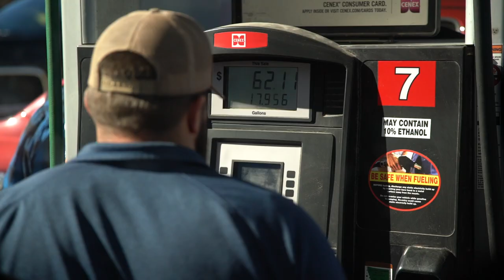Snowy Mountain Rifles - 2018 Montana Antelope Hunt - Trailer.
Follow along as Paul from Snowy Mountain Rifles chases pronghorn antelope on Montana's Rocky Boy Reservation.